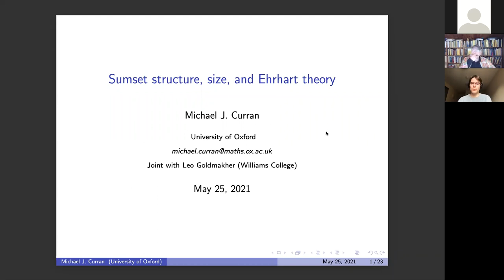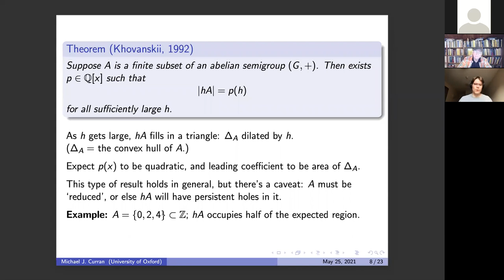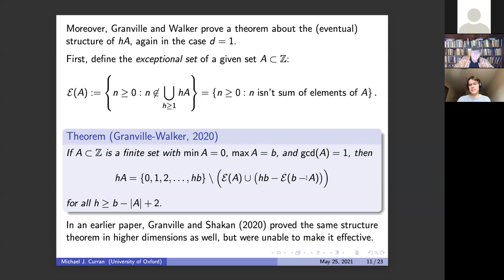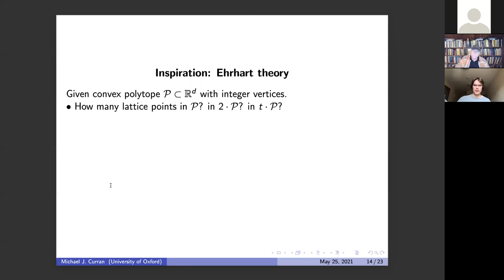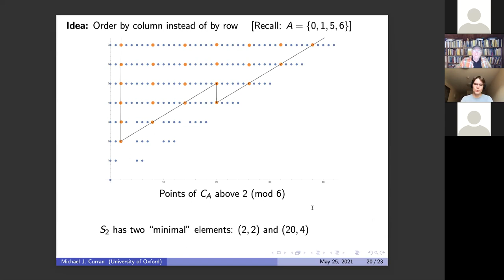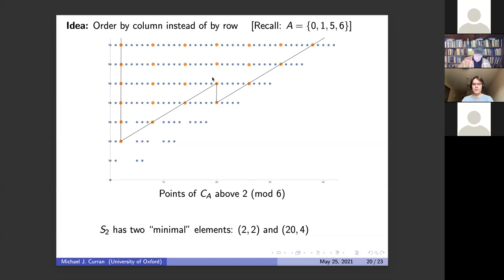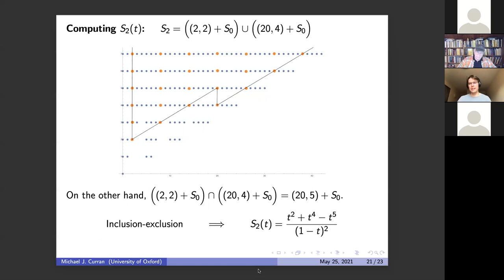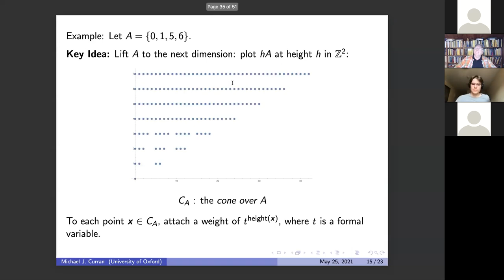CANT 2021 Tue10 Curran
Michael Curran: CANT 2021: "Sumset structure, size, and Ehrhart theory": 25 May 2021.